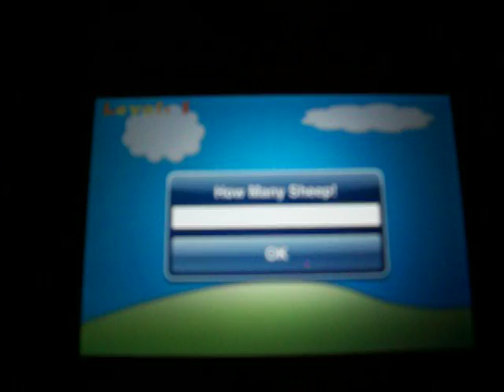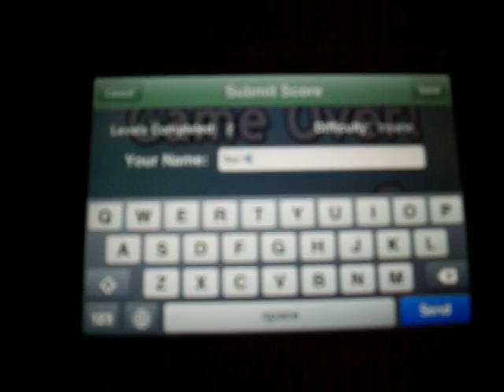Sheep Farmer iPhone and iPod touch App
Video of playing Sheep Farmer for iPhone or iPod touch.  It's a fun game that you can play again and again.